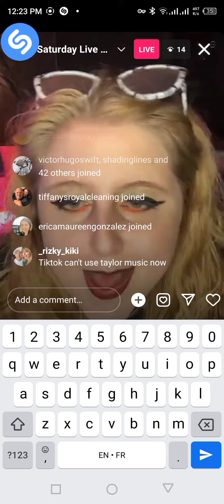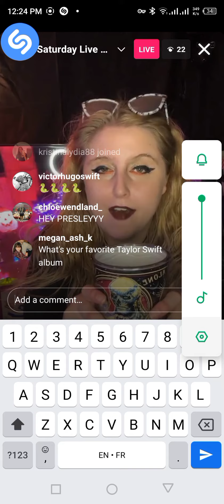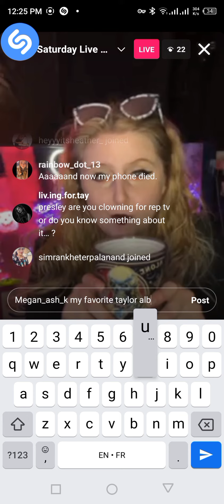Presley Cash (from Taylor Swift Mean, I Can See You Music Video) Instagram Livestream 2024/2/3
@Helloimpresleycash livestream recorded by me.